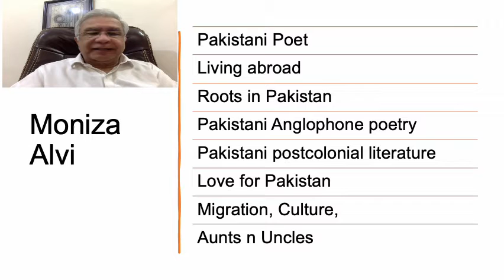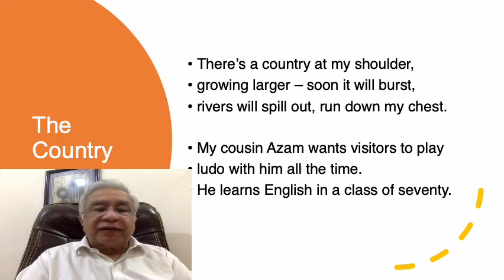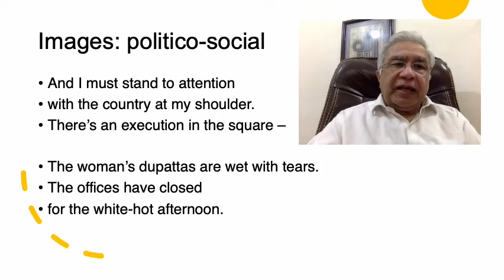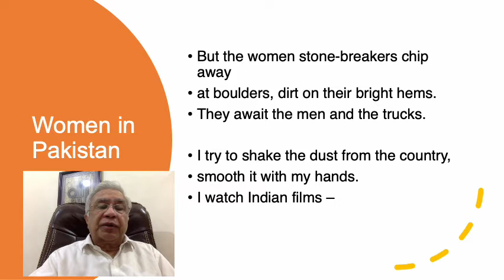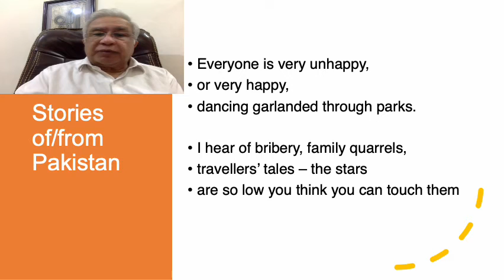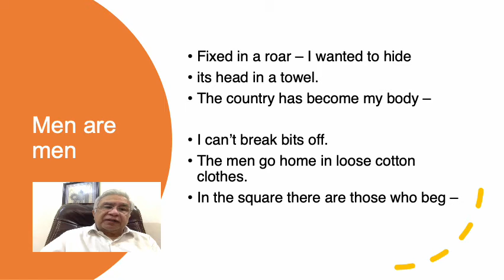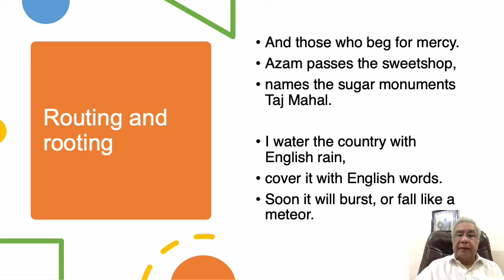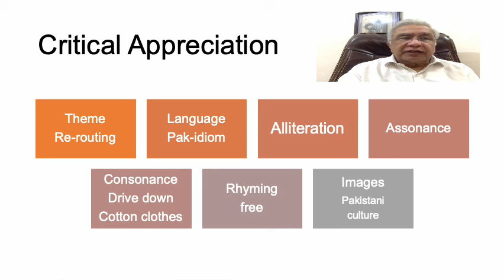Writing Critical Appreciation of Alivi's 'The Country at My Shoulder'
This video lecture discusses the poem "The Country at my shoulder" and suggests writing Critical appreciation for the same.